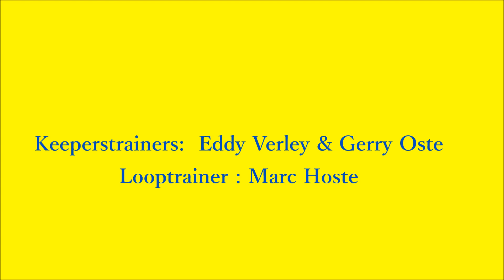KEEPERSCHOOL SK St.NIKLAAS (24/09/2014)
Training namiddag van de keeperschool.